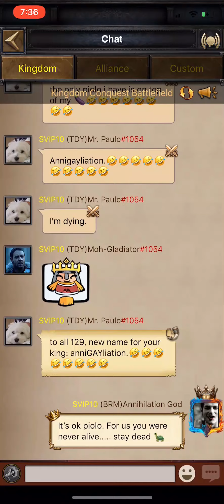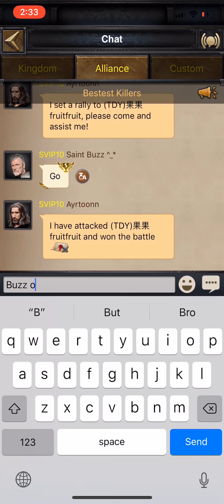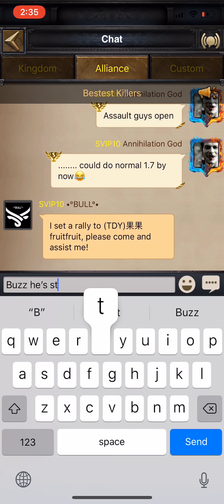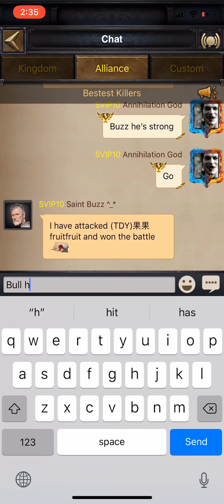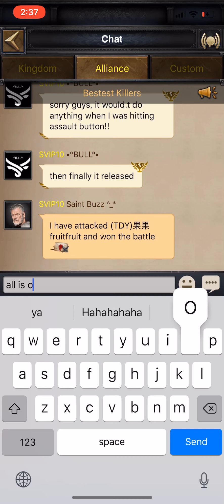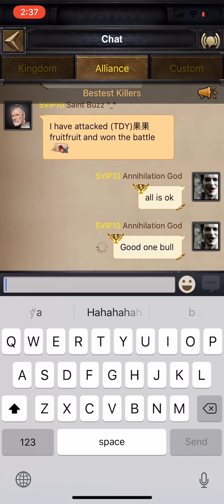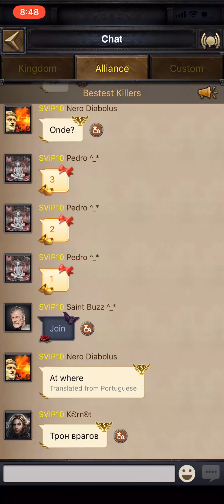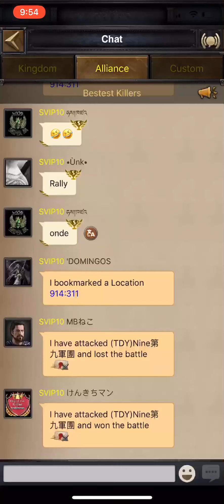Clash Of Kings - KD1054 VS KD129 - KVK